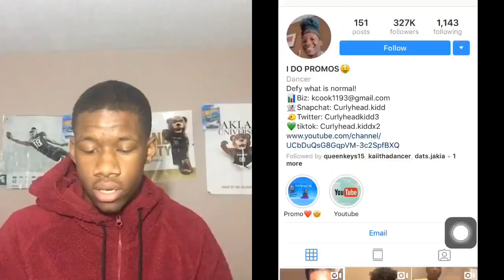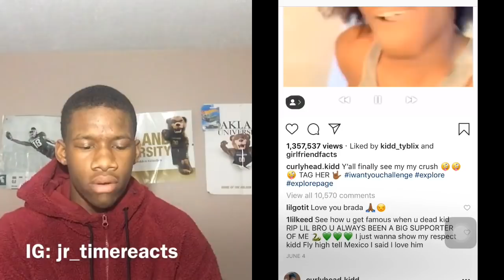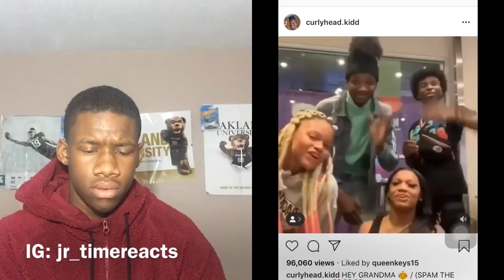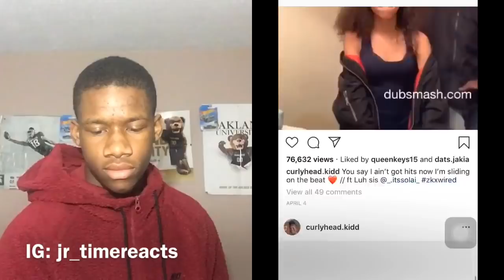R.I.P 🕊 Curlyhead.Kidd INSTAGRAM REACTION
Social MEDIA ⏬⏬

⬇️JUST TO TALK TO ME ABOUT YOUTUBE ADD ME ON THIS APP ILL ADD YOU 💯⬇️⬇️